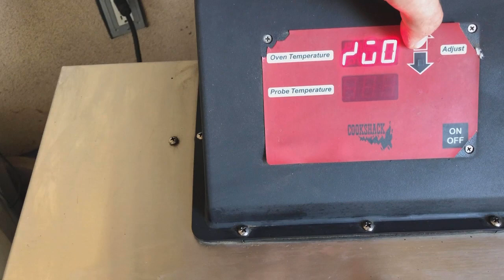Cookshack SM025 Smokette Elite Digital Display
Shot May 9, 2020.